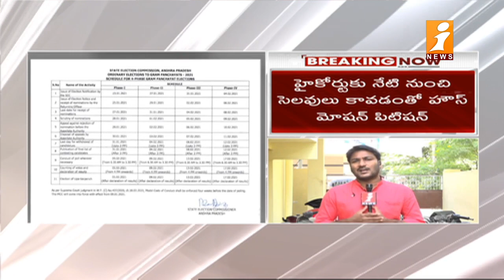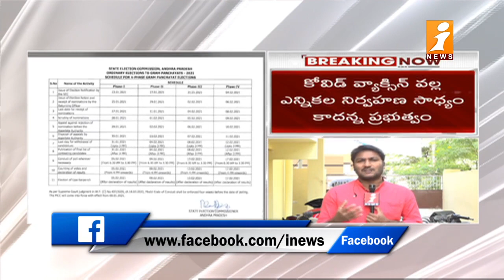ఏపీ ప్రభుత్వం Vs నిమ్మగడ్డ..! | AP Govt To File House Motion Petition Against SEC Decision | iNews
ఏపీ ప్రభుత్వం Vs నిమ్మగడ్డ..! | AP Govt To File House Motion Petition Against SEC Decision on Local Body Elections | iNews